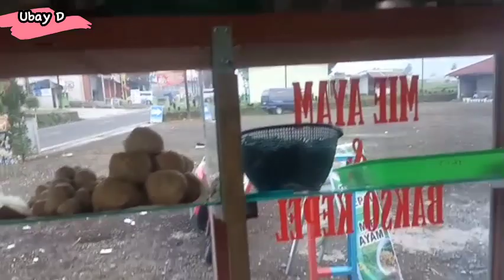Ubay D SEDANG JUALAN DI WARUNG BAKSO DAN MIE AYAM NANDA DI TAMAN BUNGA KUBA LAND PURBALINGGA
Sedang berjualan mie ayam dan bakso di taman bunga kuba land ayo teman teman merapat pada makan